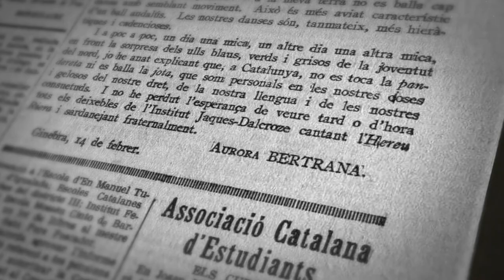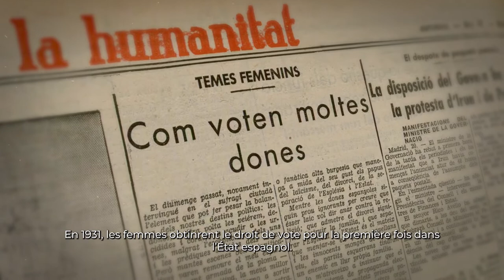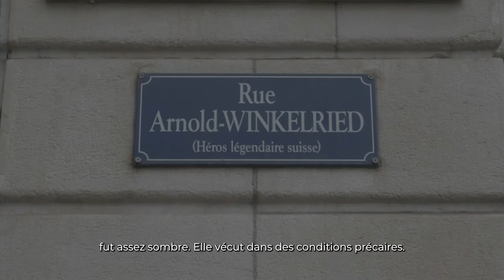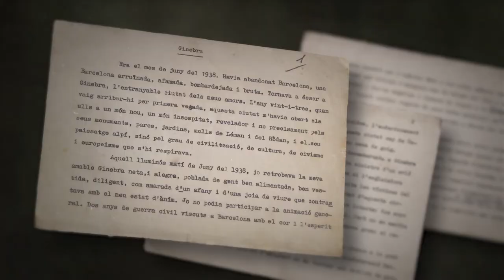Aurora Bertrana. Mémoires de Suisse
Vidéo rendant hommage à Aurora Bertrana (1982 – 1974), autrice catalane, exilée en Suisse de 1938 à 1949.